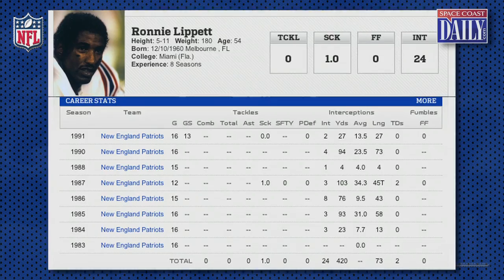Ronnie Lippett: Space Coast Sports Hall of Fame 2015